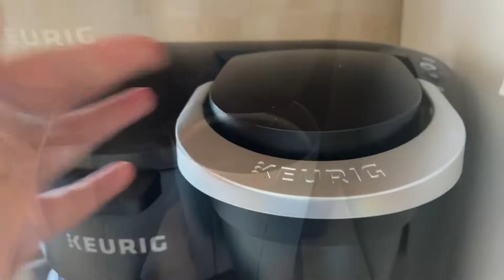Coffee & Adding Trellis To Silver Pothos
Today I did things a little different and edited and filmed a little differently. It was definitely fun.
These silver pothos I wanted to grow up and grow large! I decided to add a trellis.
The trellis along with the potting soil, and everything you see in the soil (perlite, moss and bark) came from Orchid Supply Store! 🪴

I’ll update you mid summer on how this beauty is growing.
Happy growing. 💜